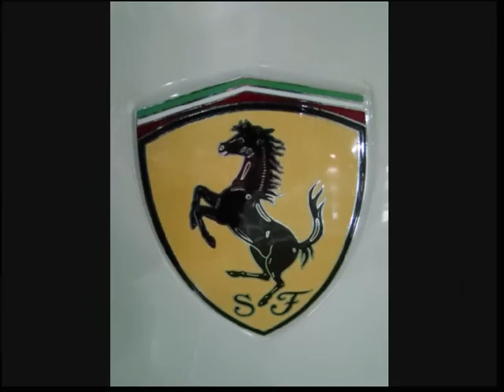White Ferrari 599 GTB Fiorano and red F430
Michaelsmani and I sneaked in to a garage with these amazing cars. A 599 GTB Fiorano in wite, and as BrianZuk allready said in his video that white is a rare color for this car.However the F430 spider is also a really nice car. Michaelsmani and I took plenty of pictures of these cars...

Special Thanks to Michaelsmani for taking me to this garage in Busan, South Korea. Michaelsmani makes good videos of cars, he has aroung 80-90 videos only about cars. If you like my videos, you are really going to like his.